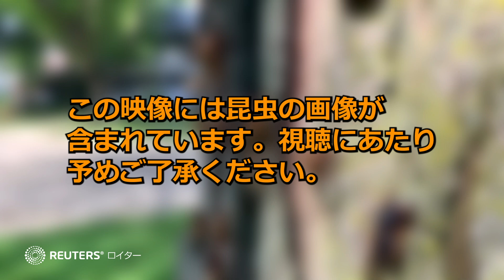セミを死ぬまで交尾に駆り立てる「セックスゾンビ菌」、周期ゼミ大発生の米国で感染拡大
米国で２２１年ぶりに２つの周期ゼミ「１３年ゼミ」と「１７年ゼミ」の発生が重なる中、これらのセミを死ぬまで交尾に駆り立てる「セックスゾンビ菌」ことマッソスポラ・シカディナの感染が、米イリノイ州で広がっている。感染したセミは腹部が削げ落ち、代わりに胞子の塊が生え、見つけたセミと手当たり次第に交尾をしながら感染を広げるという。